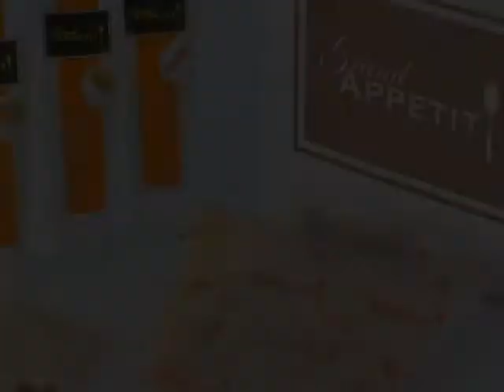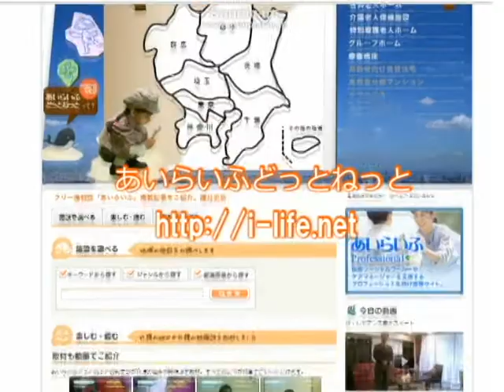最新介護食 grandappetit .avi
あいらいふムービーはあいらいふどっとねっとが配信する動画コンテンツです。
こちらのコンテンツでは高齢者の介護に関する様々な情報を提供いたします。
また有料老人ホームや高齢者向け賃貸住宅等の紹介動画も多数掲載しています。
グループサイトのあいらいふプロフェッショナルではソーシャルワーカーやケアマネージャーのみなさんに役立つ盛りだくさんです